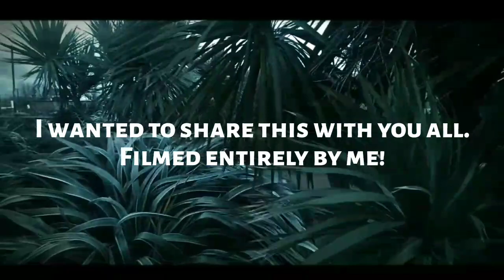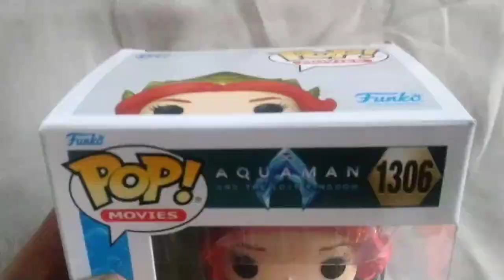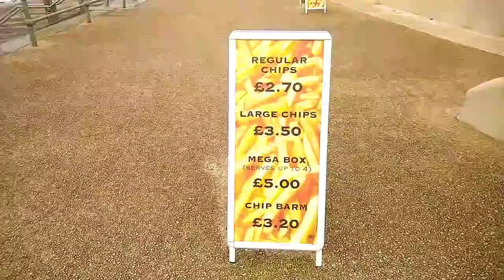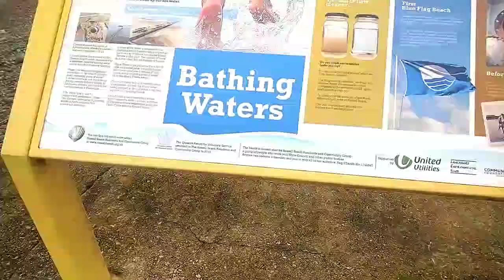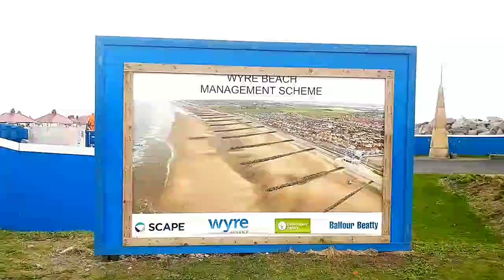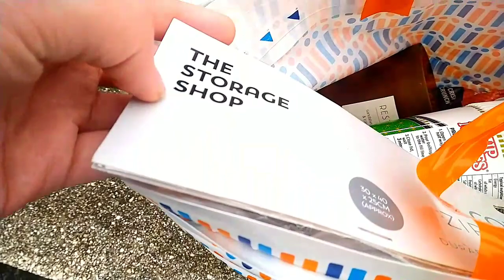Cleveleys: A Seaside Town Gimbal Walk, Life ,Dating & Beach Works Update! + B&M Haul! Vlog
Hi folks

In this video I take you for a walk along Cleveleys Beach and talk about a few things including my break from Dating, What I have been up to lately and an update on how the beach works are getting along...